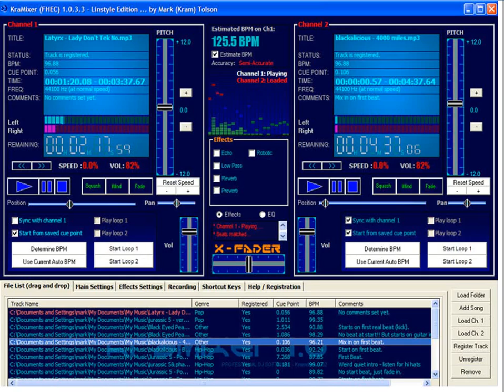ML 50115372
Video Migrado